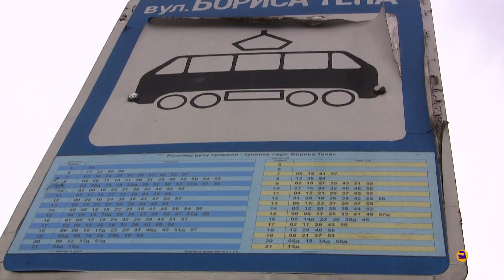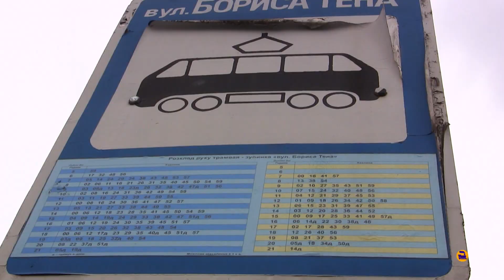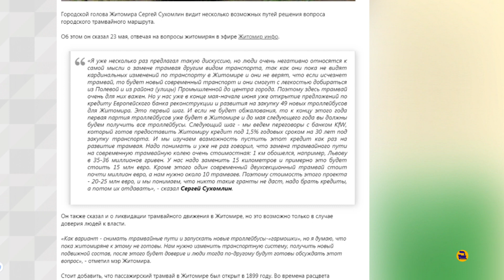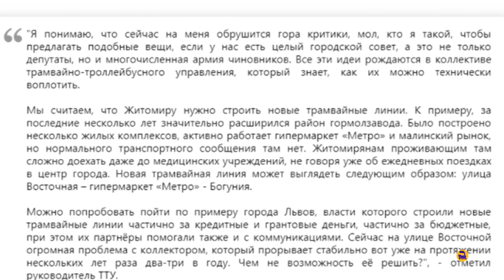Житомирский трамвай могут закрыть